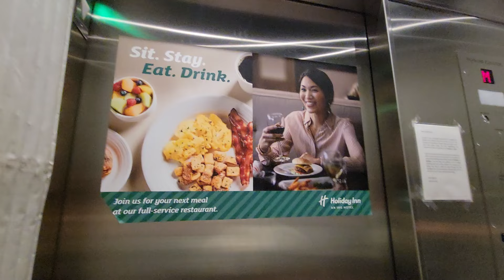HOLIDAY INN & SUITES SURREY BC CANADA 🇨🇦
Finally we arrived on our destination
Family summer roadtrip from Minnesota State USA 🇺🇸
8th day of 23 days